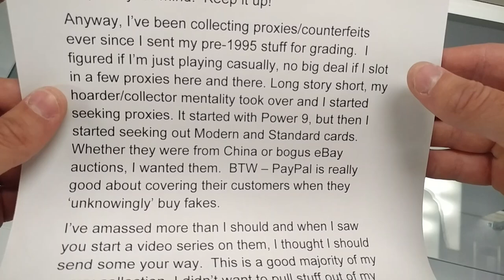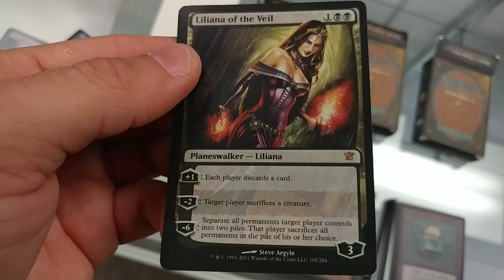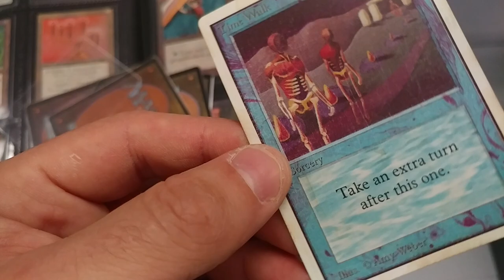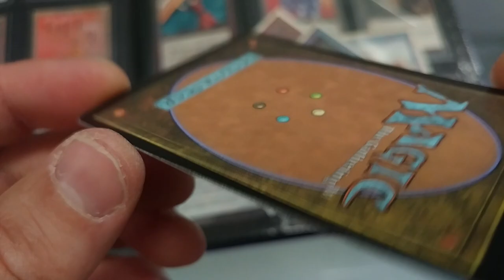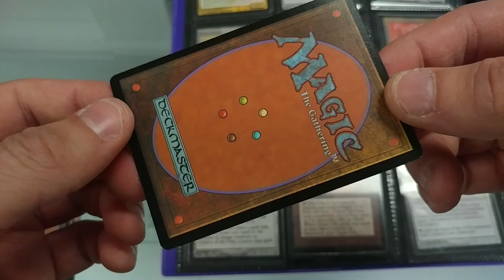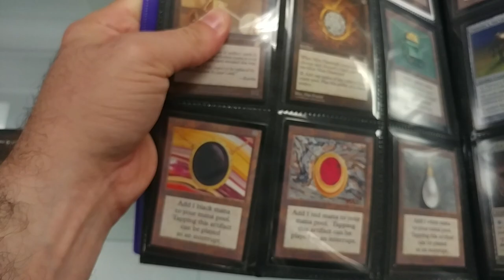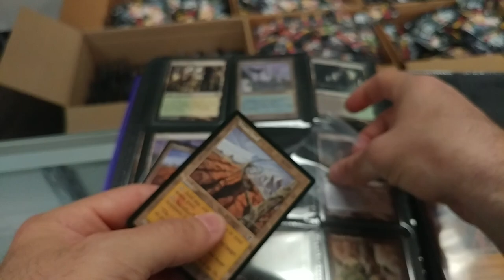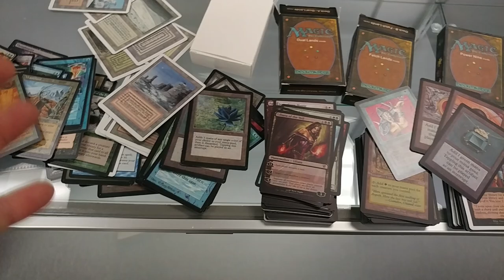A viewer just sent me THOUSANDS of fake Magic The Gathering Cards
Everything is easy when you know what to look for.

~FAN MAIL~

10950-60 San Jose Blvd.